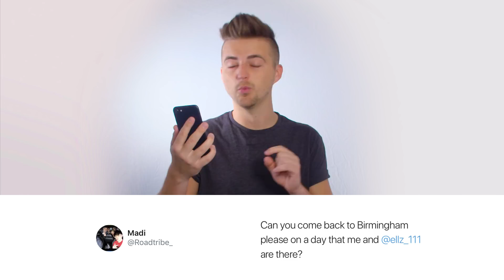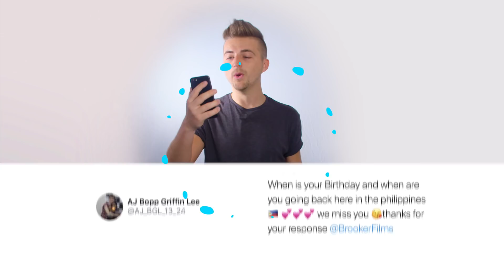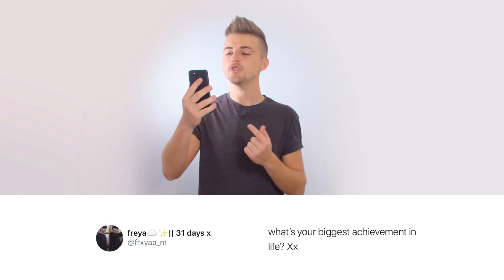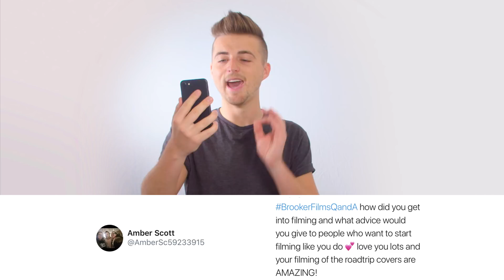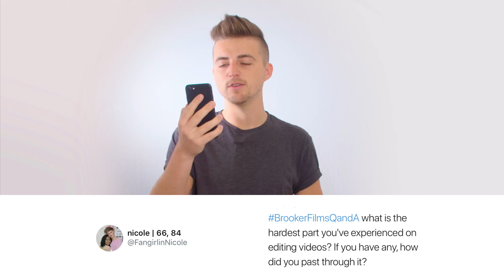Brooker Films Q&A #3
THANK YOU TO EVERYONE THAT SENT A QUESTION IN! Please let me know if you would like to see another Q&A video soon.

MY ONLINE COURSE:
Are you new to Premiere Pro? I made a course showing you how to use Adobe Premiere Pro. Perfect for beginners and mid-level creators.

CAMERA GEAR:
• Recommended Camera for your YouTube Videos
• SD Card
• My Lights

MY FAVOURITE SOFTWARE & WEBSITES
• Video Edited in Adobe
• After Effects & Premiere Plugins. Animations, Typography presets & more

Want more content? I have a second channel focused on tips and tricks for new YouTubers, business advice, productivity, and more.

Want access to exclusive content? We offer a membership program with YouTube.

WHO AM I?:
Hi, I'm Chris. I'm a professional filmmaker and photographer from the UK, specialising in music and dance videos, commercials, corporate films, and more. In 2018, I turned the camera on myself and started creating educational content on YouTube, with the goal to help you create amazing content.